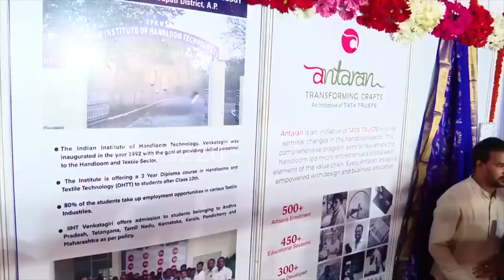బాలకృష్ణ , లోకేష్, పవన్ ..? అందరి బాగోతాలు బయటపెట్టిన సిఎం జగన్ ..? Sensational Reaction